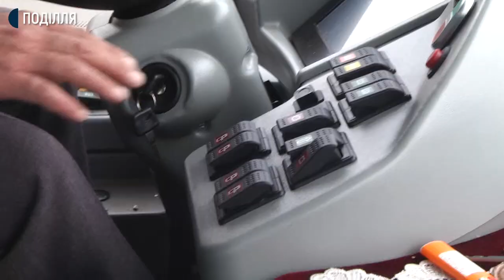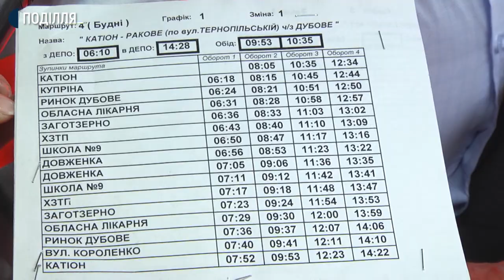5 нових тролейбусів на автономному ходу від сьогодні курсують вулицями Хмельницького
5 нових тролейбусів на автономному ходу від сьогодні курсують вулицями Хмельницького за новим тролейбусним маршрутом.  Про це Суспільному розповів директор хмельницького комунального підприємства «Електротранс» Віктор Паламарчук. Нові тролейбуси пересуваються від кінцевої зупинки «Катіон» у Південно-Західному мікрорайоні, до мікрорайону Ракове. За словами водія одного з тролейбусів, що вийшов сьогодні на новий маршрут Григорія Мазура, транспорт курсує з інтервалом у 15 хвилин.